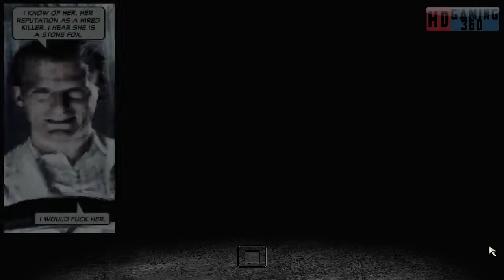Max Payne 2 The Fall of Max Payne PC Walkthrough Part 13